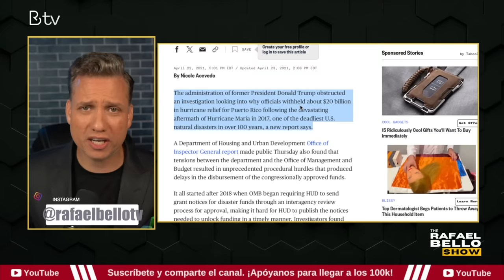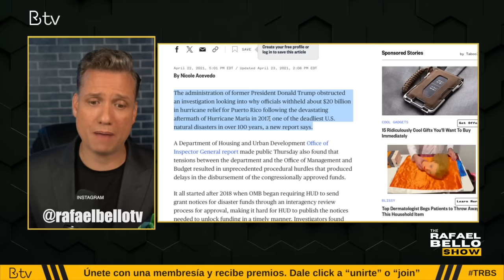Puertorriqueños con VOTO CASTIGO en contra de DONALD TRUMP